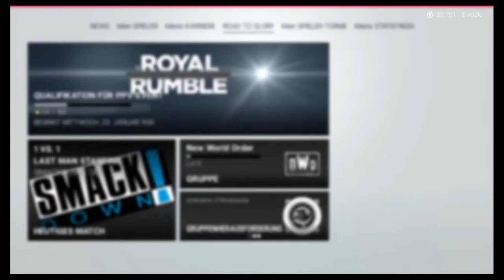Last Man Standing Action | WWE 2k19 Road to Glory #034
Let's Play WWE2k19 RTG Gameplay deutsch / Online / Multiplayer / Evo2kTV / Täglich um 14:00 Uhr
WWE 2k19
FIFA 19
NHL 19
Red Dead Redemption 2
PS4 Controller
PlayStation Plus
PlayStation Guthaben